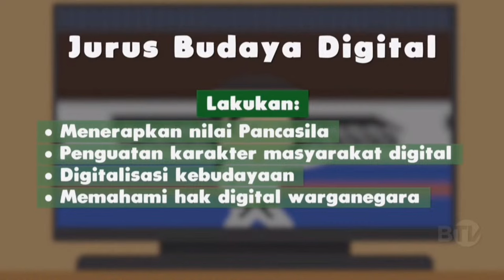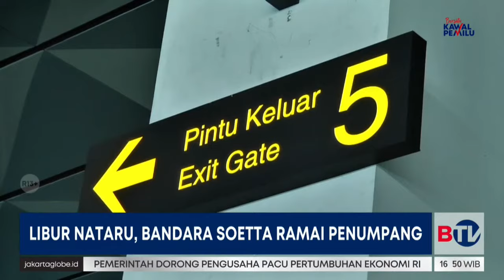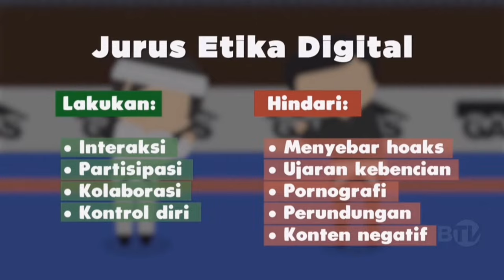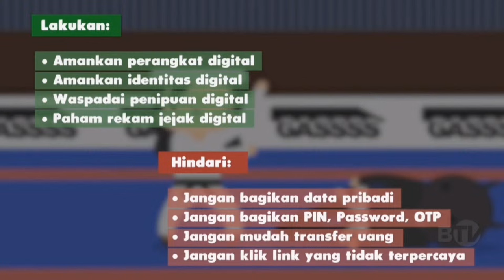BeritaSatu Sore (23/12)